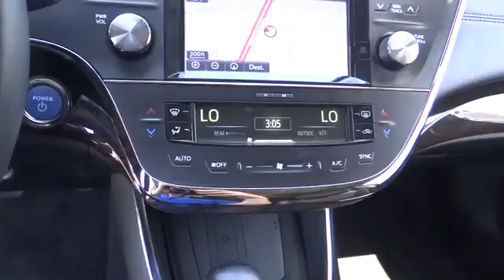2015 Toyota Avalon Hybrid used, Ontario, Corona, Riverside, Chino, Upland, Fontana, CA 2079734P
2015 Toyota Avalon Hybrid

Crown Toyota
1201 Kettering Drive

2015 Toyota Avalon Hybrid Limited.  The ultimate Avalon!  All the luxury features with a hybrid power system that delivers excellent fuel economy!  This Avalon had a sticker price of $45095 when new!  Too many options to list here so just stop in and drive this amazing car.  You will fall in love!  brbrToyota Certified Pre-Owned means you not only get the reassurance of a 12mo/12,000 mile Comprehensive warranty, but also up to a 7yr/100,000-Mile Powertrain Limited Warranty, a 160-point inspection/reconditioning, 1yr Roadside Assistance, trip-interruption service, rental car benefits, and a complete CARFAX vehicle history report.brbrAt John Elway's Crown Toyota we focus on what's really important - your experience. Our One Price, Simple, No Games philosophy takes the hassle and frustration out of buying a vehicle. We monitor the market for what each vehicle is actually selling for after all the hours of back and forth negotiation. Then we post one price - our BEST price - on every vehicle upfront, saving you time and frustration. John Elway wants to be ''YOUR''Toyota dealer.